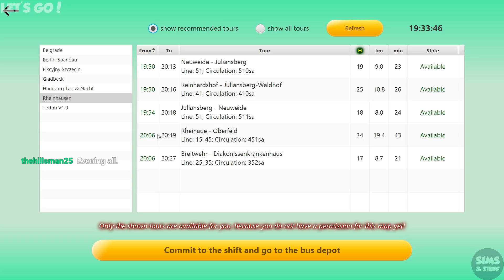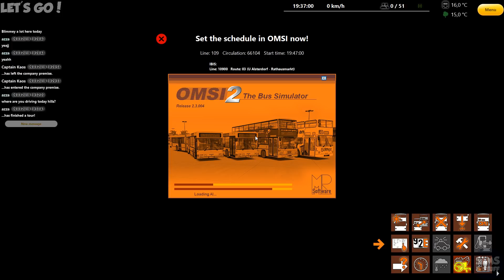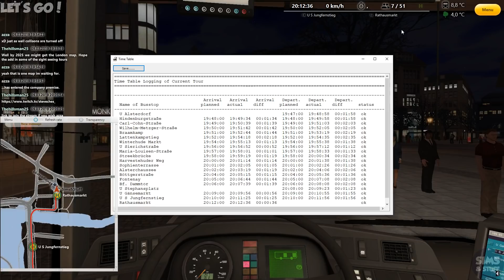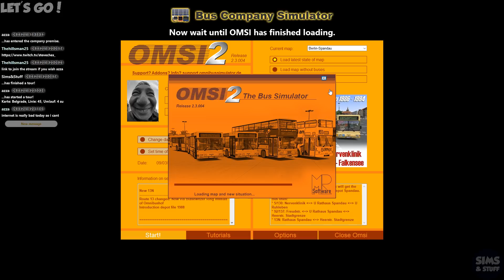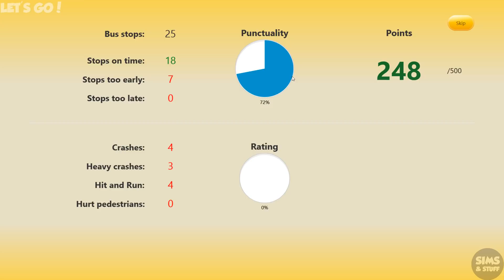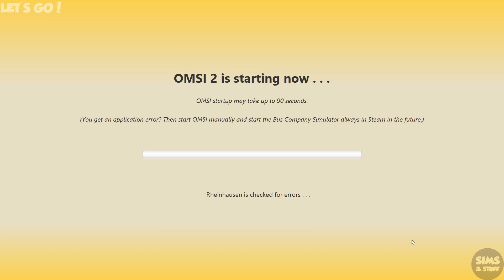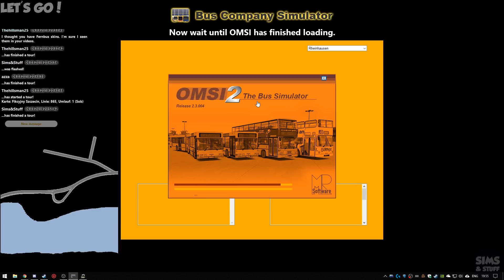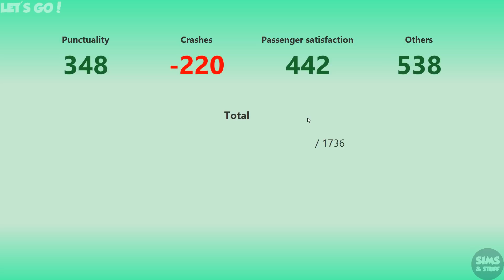Bus Company Simulator - OMSI 2 - Trying To Make Some Money - Multiplayer Twitch Stream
This time its back into the Bus Company to do a few night time journeys and try and make the company some money.